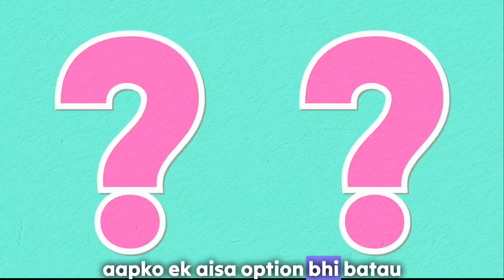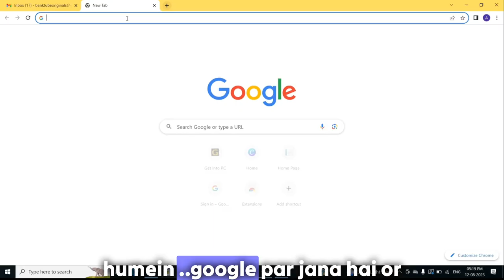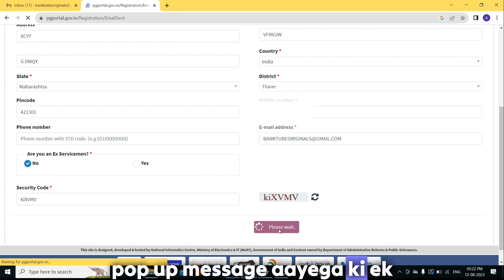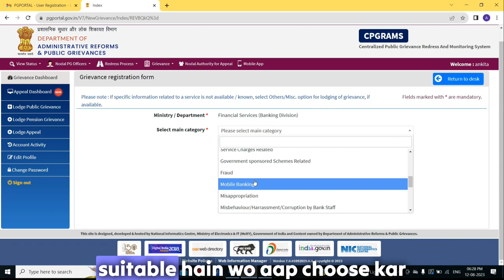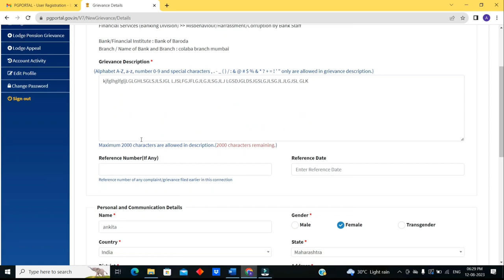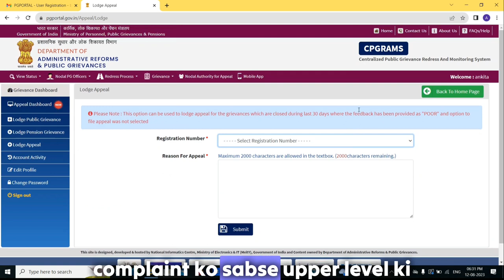Lodge any Banking complaint with Govt. Public Grievance Portal | Complete Process | in Hindi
*How to Lodge a Banking Complaint on the Government of India PG Portal**

The Government of India PG portal is a one-stop shop for citizens to lodge grievances against any government department or agency. This includes banking complaints. In this video, I will show you how to lodge a banking complaint on the PG portal.

I will cover the following topics:

* What is the PG portal?
* How to register on the PG portal
* How to lodge a banking complaint
* How to track the status of your complaint

I will also provide some tips for writing a strong and effective banking complaint.

If you have a banking complaint, I encourage you to watch this video and learn how to lodge it on the PG portal. It's a quick and easy process, and it can help you get the resolution you deserve.

**Here are some additional keywords that you can include in your description to help it rank better on YouTube:**

* government of india pg portal
* banking complaint
* lodge complaint
* grievance redressal
* public grievances portal
* banking complaint tips
* banking complaint process

Stock fotages : Pixabay, Pixels.